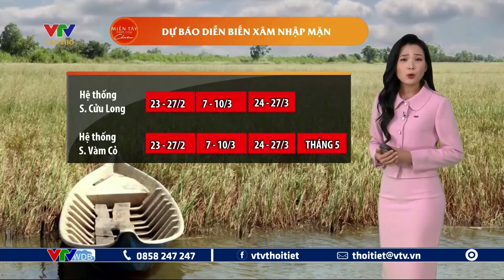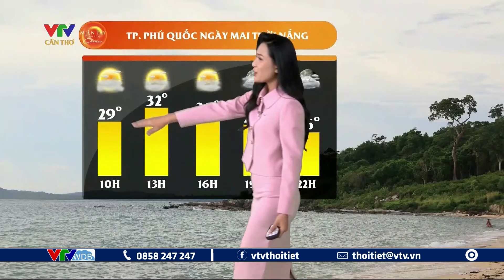Dự báo thời tiết Tây Nam Bộ ngày mai 18/02/2024 | VTVWDB